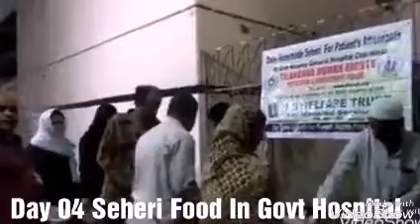Ramadan 04 Day Seheri food Distributed in Govt Hospital